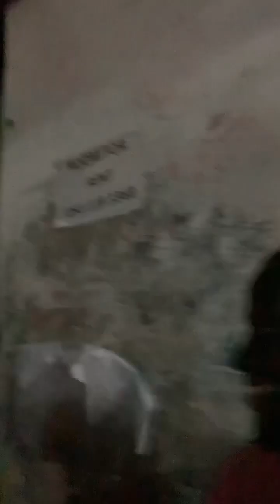Ga Kolo A Perspective From The Nungua - Accra Community In Ghana